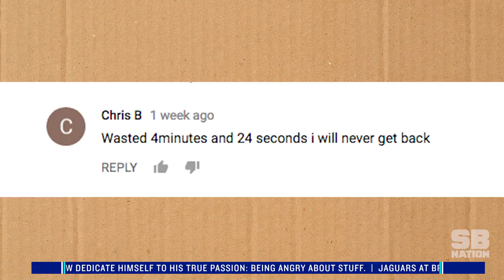Replacing Roger Goodell as NFL commissioner | Uffsides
With Jerry Jones waging war on Roger Goodell's contract extension, it's time for the NFL to start looking for a new commissioner. The Uffsides crew, as usual, is full of terrific ideas. Wait, not terrific. Terrible ideas. That's what we meant.